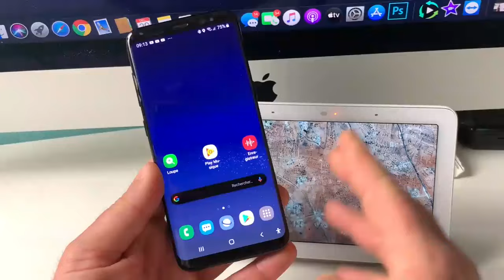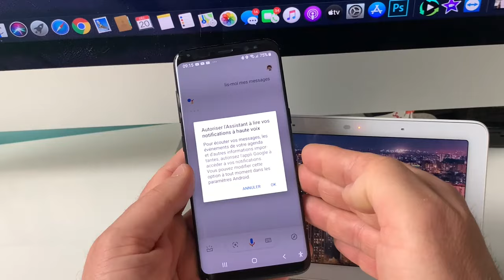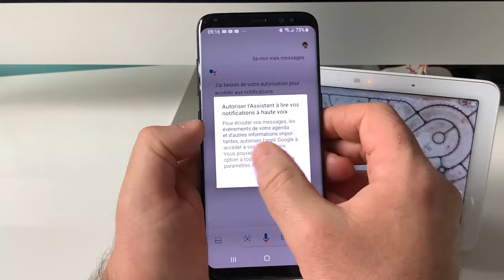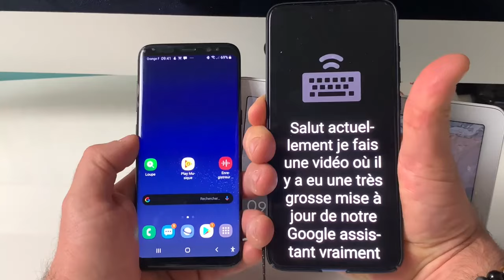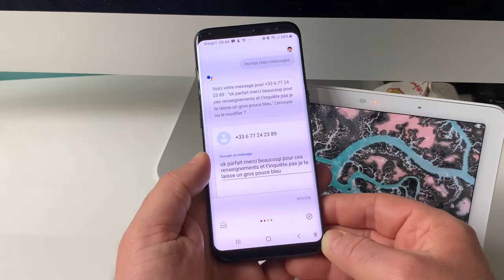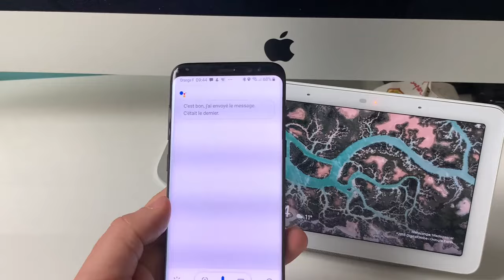Mise à Jour OK Google Assistant Google Découvre Cette Nouvelle Fonction Un Assistant Plus Costaud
Salut Ok Google ton assistant personnel ton assistant Ok Google vient de prendre une mise à jour est là franchement c'est du lourd découvre dans cette vidéo cette mise à jour qui rend encore plus costaud ton smartphone sous Android. Cette mise à jour Ok Google va te ravir et la lecture des messages va maintenant devenir encore plus simple avec ton Assistant Google.